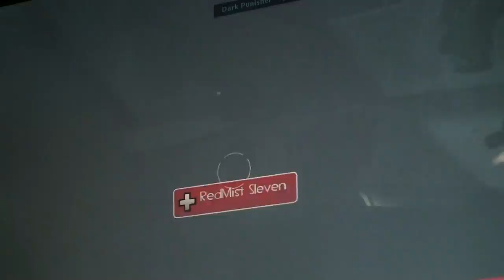Team Fortress 2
Just playing some Team Fortress 2, part 3. Name Polk